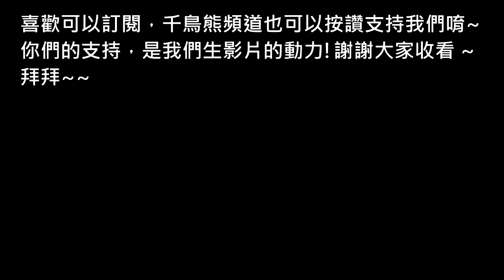熊の古墓奇兵-崛起 中文版 韓文配音 EP 18 (Rise of the Tomb Raider)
古墓奇兵-崛起中文版 EP 18出了唷~
終於，
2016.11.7的直播紀錄剪完了!!
www
好像還有兩部直播的說，
但等我想剪再剪好了!
不過後兩部的直播紀錄我都有放著，
所以不用擔心~~
可是如果真的有人想看剪過的版本，
再留言告訴我吧~~

by 熊